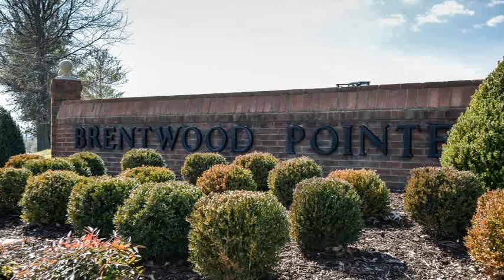Home For Sale @ 627 Brentwood Pointe Brentwood, TN 37027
Zeitlin & Co., Realtors
2550 Meridian Blvd., Ste. 100
Franklin
TN, 37067
ZEIT02 - gf1303124